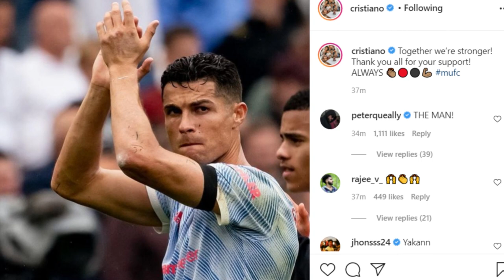Cristiano Ronaldo & Jesse Lingard: How it started vs how it's going | David De Gea & CR7 message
Cristiano Ronaldo and Jesse Lingard: How it started and how it's going, David De Gea reaction; CR7 message (Via: Man United)